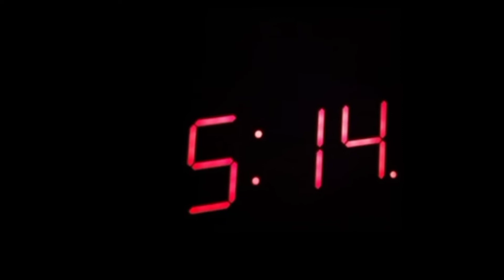Value Yourself And Your time!